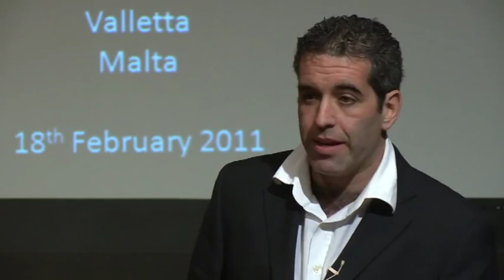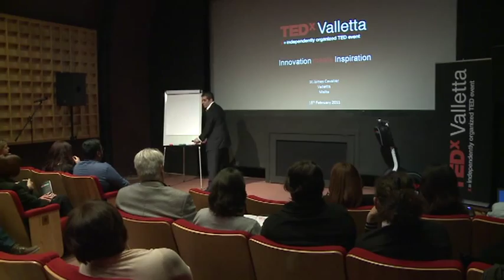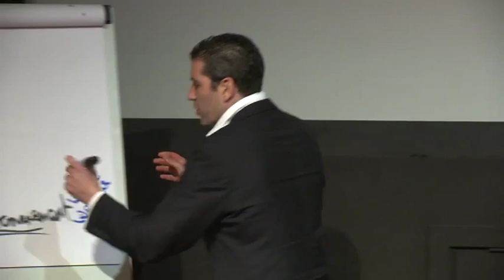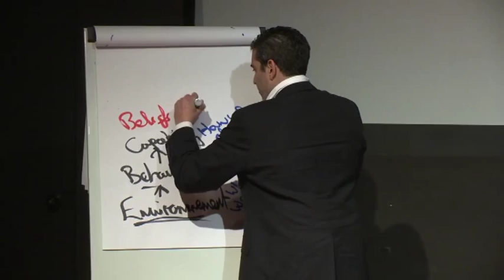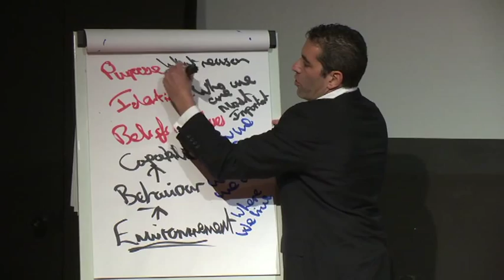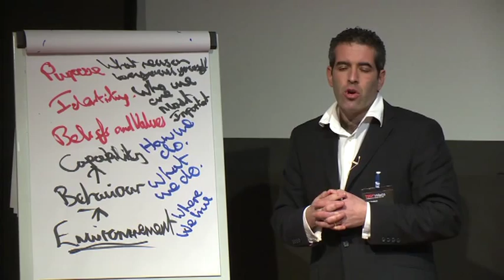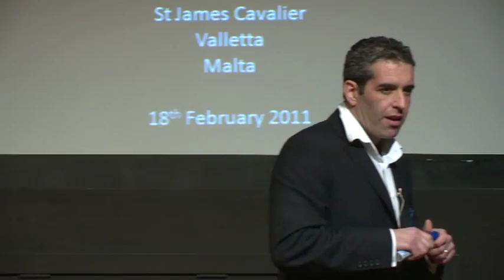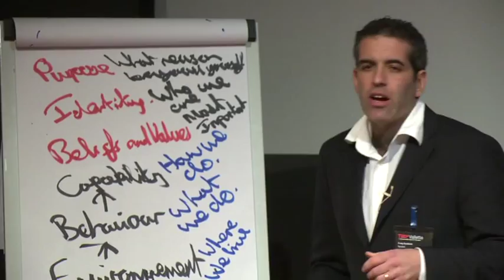TEDxValletta - Craig Goldblatt - Personal Leadership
Craig has a passion for people and delivers motivational speeches and sales coaching to a wide range of businesses, particularly focusing on franchises.  His motivational speeches truly are an inspiration to anyone lucky enough to hear them.

His business management coaching focuses on the power of self belief, learning how to see opportunities, setting and achieving what one focuses on, and creating an inner strength.  This, in turn, is then applied to both a working and social environment.  Craig doesn't just teach how to become successful in business, he leaves people firing to succeed in business and in life through his executive leadership coaching.

Craig works with over 15,000 people every year, he encourages everyone, from the managing director through all levels to reach for more.  Craig creates energy and success in everyone.

It is easy to pass the buck or blame external situations for our circumstances, however, that is not how to win the game called life. Craig will share with us the power of self belief, learning how to see opportunities, setting and achieving what you focus on, and creating an inner strength.